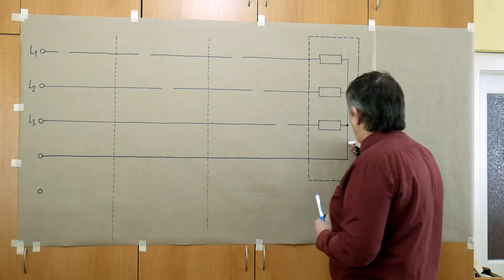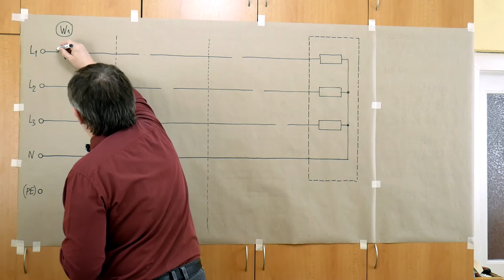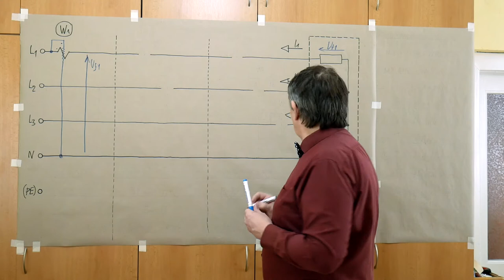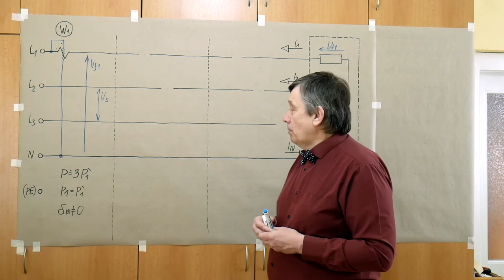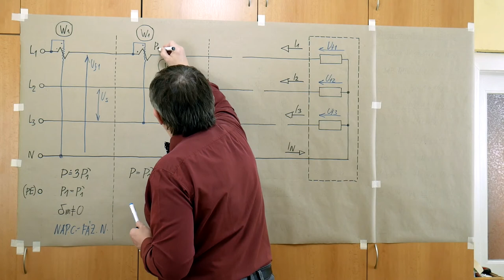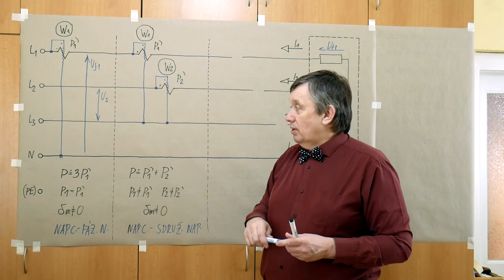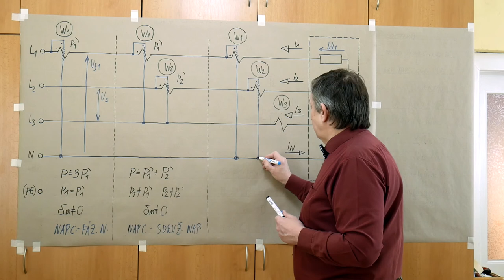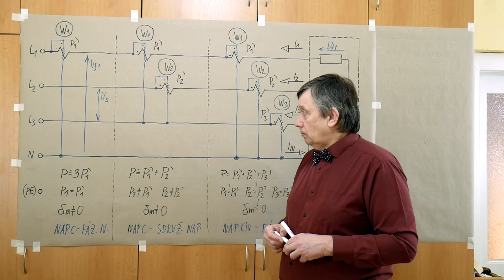LB - Poul - Výkon v třífázové soustavě 1